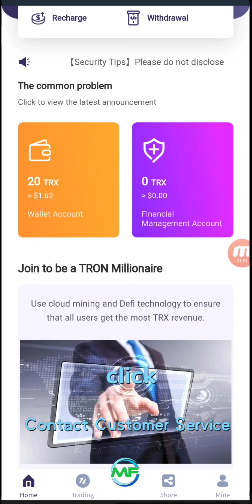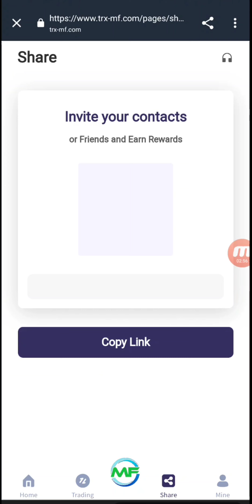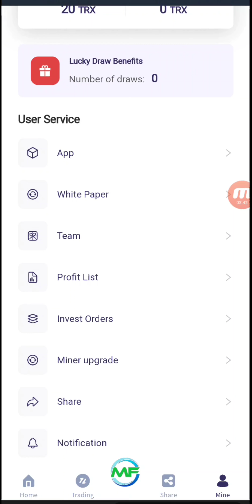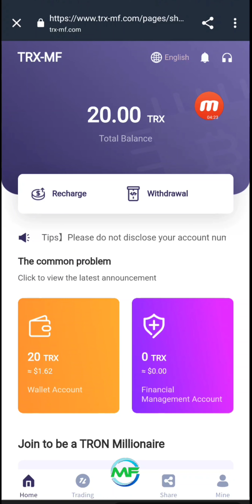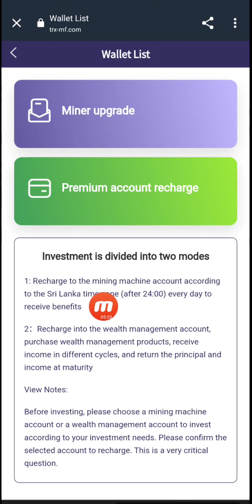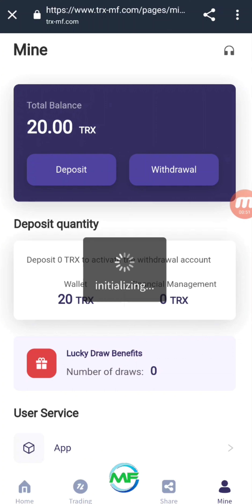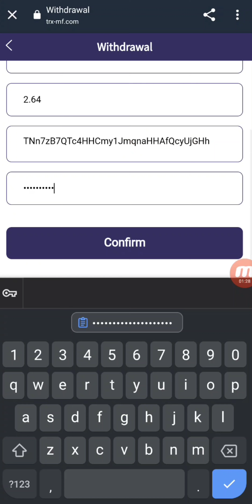TRX new platform, activate to send 20trx, 25% daily profit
Describe：The only real new cloud mining platform in the world; don't worry about the platform running away soon, because we have enough payment capacity, please rest assured to participate; you can get 20TRX through registration and activation. Hurry up and invite friends!

Deposit:
10-3000TRX; income 8.8%
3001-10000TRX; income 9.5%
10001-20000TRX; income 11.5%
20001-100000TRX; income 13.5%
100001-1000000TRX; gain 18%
1000001 more; get 25%
Deposit 2000TRX to enjoy 1 chance of lucky draw
Deposit 5000TRX to enjoy 2 lucky draw chances
Deposit 10000TRX to enjoy 3 lucky draw chances
Deposit 30000TRX to enjoy 5 lucky draw chances
Deposit 50000TRX to enjoy 8 lucky draw chances
The maximum reward of the lottery is 9 bitcoins